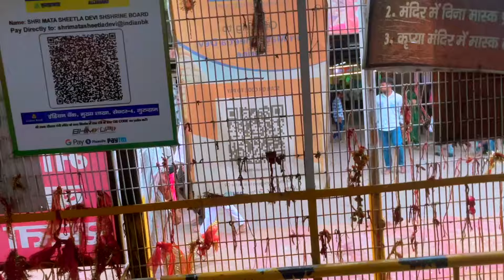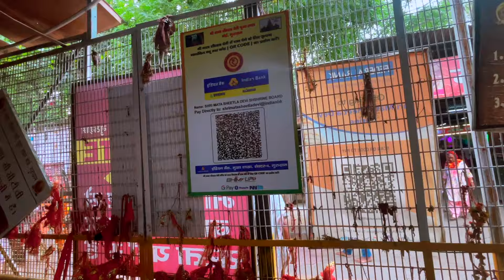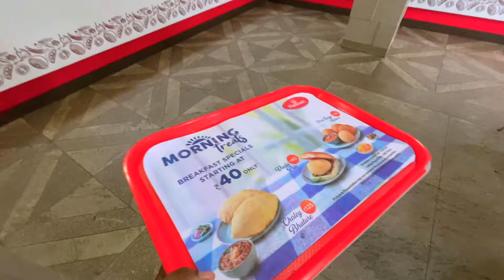"Emotional Mother's Day Special Vlog: SURPRISING My Mom With the Ultimate Gift! 💖🎁 MothersDay"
Celebrate Mother's Day with this emotional vlog where I surprise my mom with the ultimate gift! Watch the heartwarming moments unfold in this special video. MothersDay 💖🎁

Thank you, for taking interest in  @sanjay.singh7